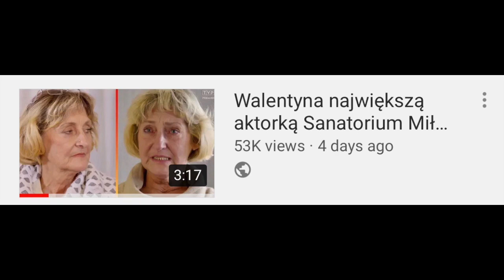Szokujący związek Niny z Sanatorium Miłości!